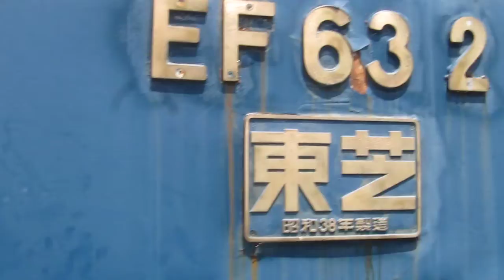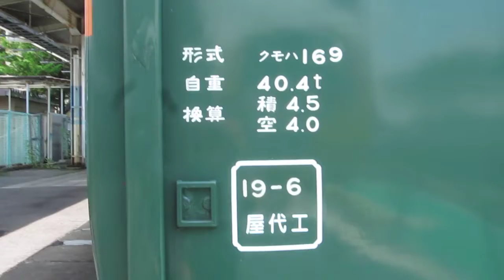しなの鉄道 115系 2両編成 3両編成 緩解試験 断流器音 EF62-2号機 10000形アプト式電気機関車 クハ169-2 静態保存車 軽井沢駅 2015年7月28日撮影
しなの鉄道 115系
2両編成 3両編成
緩解試験
断流器音

EF62-2号機
10000形アプト式電気機関車
クハ169-2
静態保存車

軽井沢駅
2015年7月28日撮影